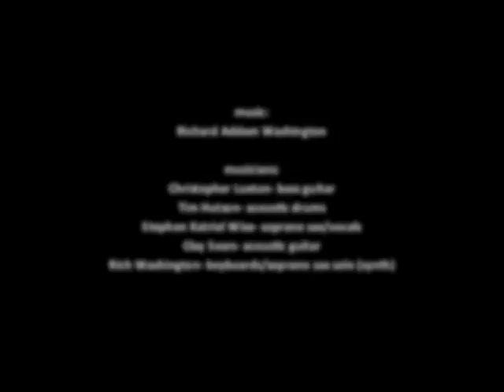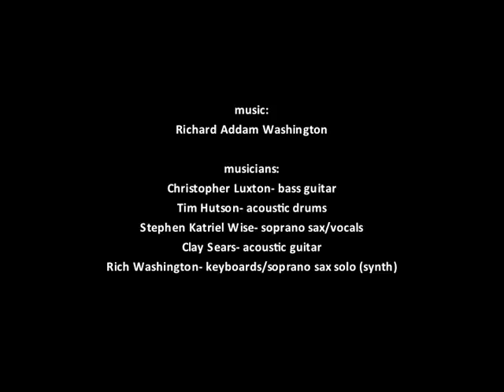Next Page- See Ya Later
SEE YA LATER (instrumental)

musicians:
Christopher Luxton- bass guitar
Tim Hutson- acoustic drums
Stephen Katriel Wise- soprano sax/vocals
Clay Sears- acoustic guitar
Richard Washington- keyboards/soprano sax solo (synth)

NEXT PAGE featuring Stephen Wise
Next Page is:
Richard Addam Washington & Eddie Lee Hill